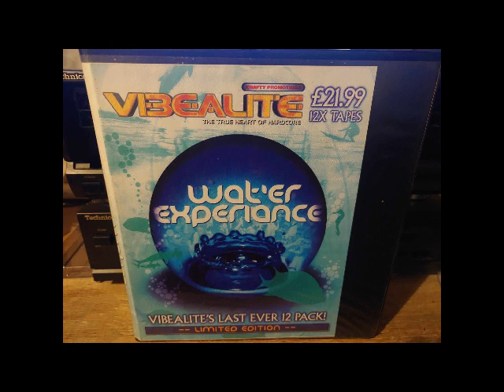Lee UHF Vibealite Water Experiance 18-06-2005